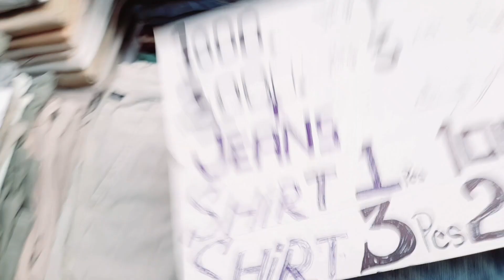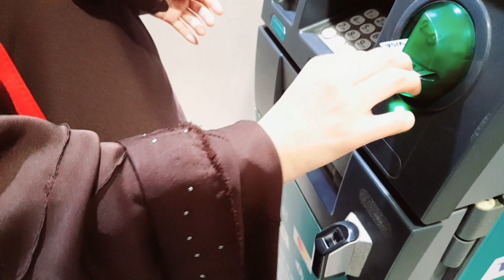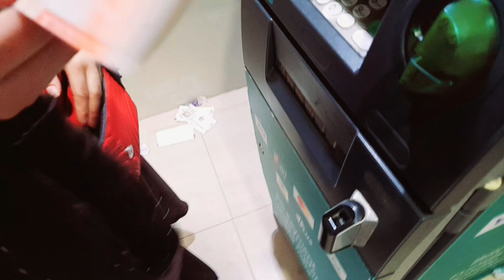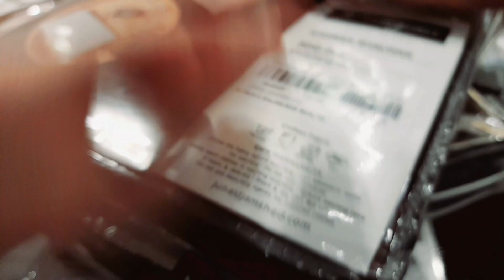Visit karachi zanab markit and malls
aslamu alikum meri pyari yt family kese hn sub ♥️ mujy ap sub ka sport chye ap sub mujy sport kren ta k mn bi ik achy mukam pr a saku .bus ap logun ki thori c sport chye only video watch kr len ta k mera watch time barh jy